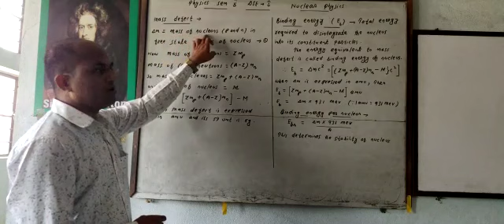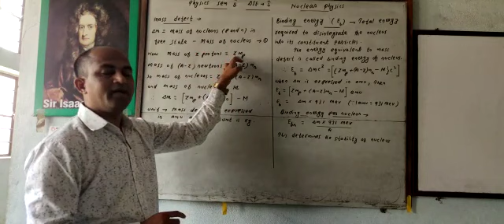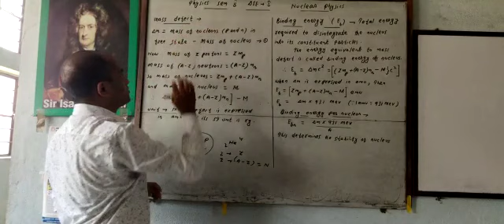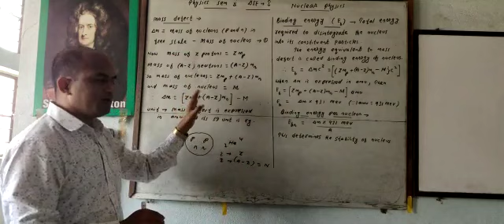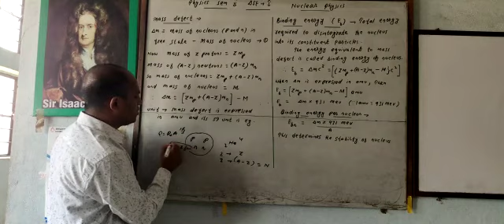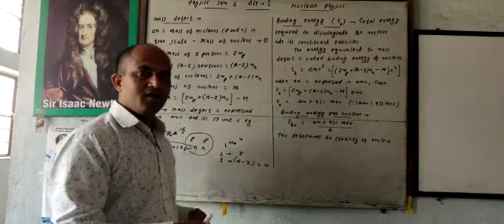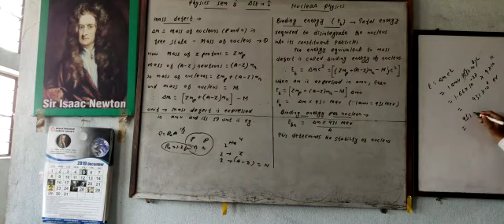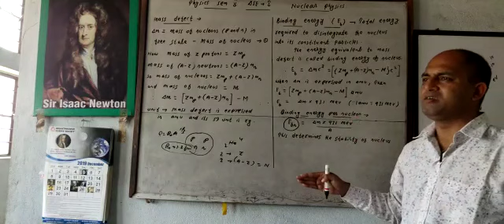2. Mass defect & Binding Energy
Sem 5, Nuclear Physics,  Kolhan University,  Dr.  Kanay Barik